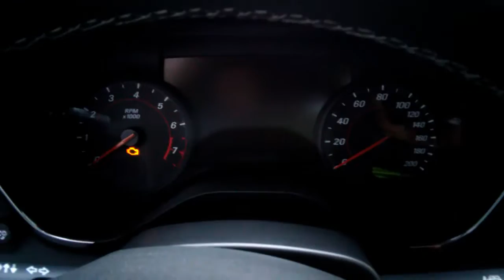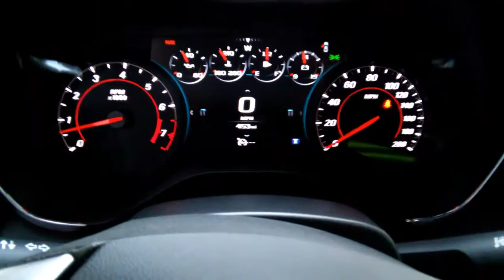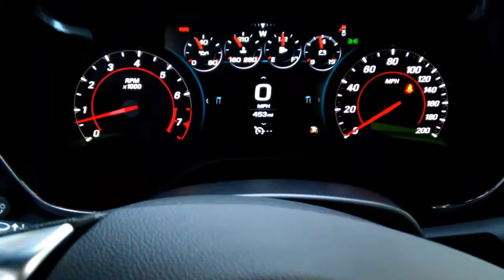2017 Camaro SS 6 speed Walk Around!